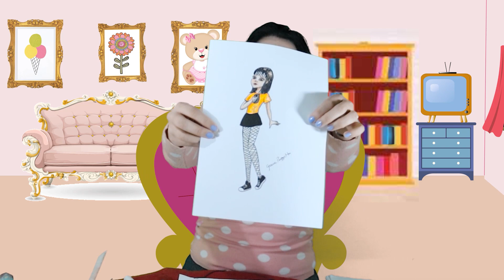DESENHEI INSCRITOS PARA COMEMORAR OS 10 MIL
Me siga no instagram: @grepozzatto